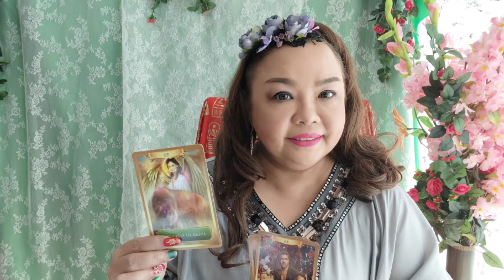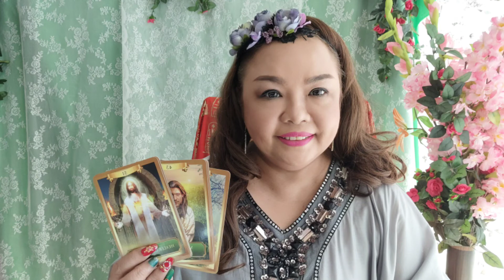ดวงคนเกิดวันพฤหัสบดี พร้อมรายละเอียดทุกช่วงอายุ/อ.จุฑามาศ ณ สงขลา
ดวงคนเกิดวันพฤหัสบดี ตัวตน อาชีพ การเงิน ความรัก พร้อมรายละเอียดทุกช่วงอายุ โดยอ.จุฑามาศ  ณ สงขลา
Wonder Wisdom อ.จุฑามาศ

Line :@auraying

ร้านสโตนบีลีฟเวอร์
65/3 ซ.นาคนิวาส 21
ถ.ลาดพร้าว71 เขตลาดพร้าว กรุงเทพ 10230
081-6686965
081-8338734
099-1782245